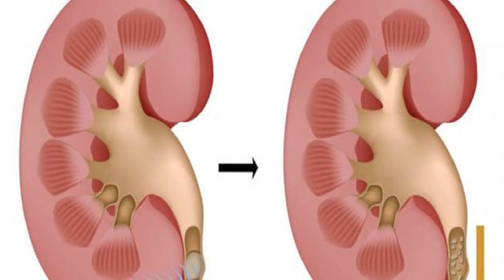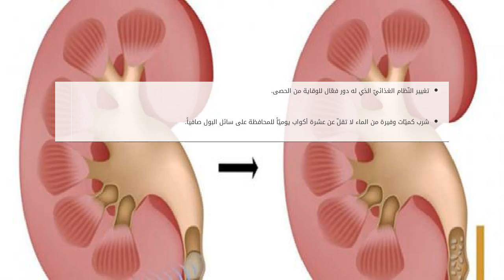حصى الكلى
محتويات

١ حصى الكلى
٢ أعراض حصى الكلى
٣ أسباب حصى الكلى
٤ علاج حصى الكلى
٥ الوقاية من مرض حصى الكلى

حصى الكلى عبارة عن حبيبات صلبة تكون  حصى الكلى